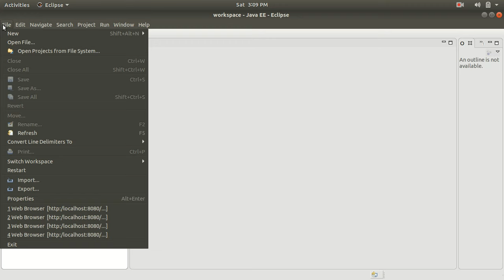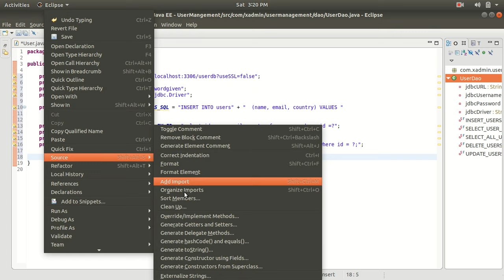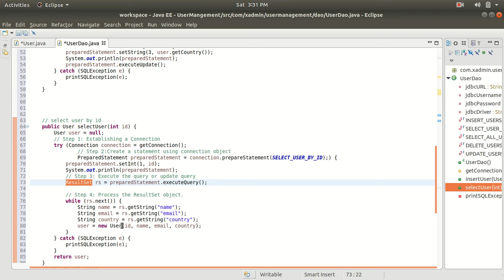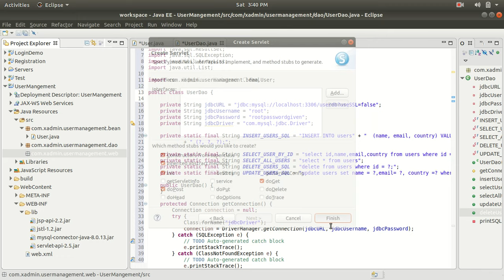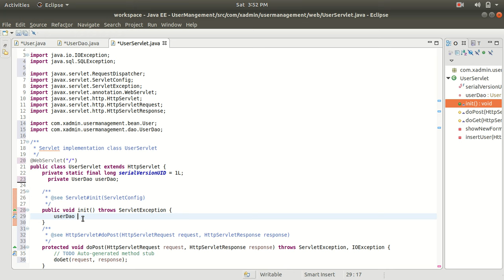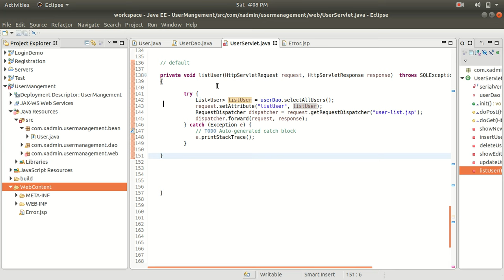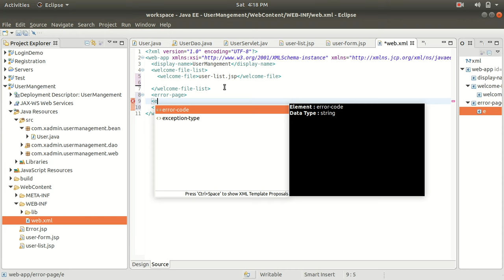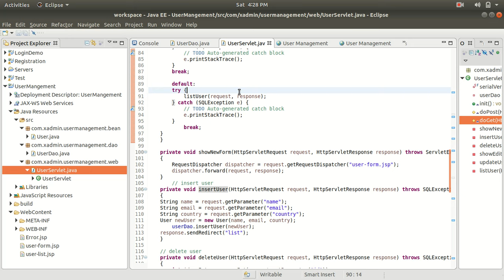User Management Project (CRUD Operations) using Servlet +JSP +JDBC +MySQL+Tomcat (Step by Step)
In this video tutorial, we are building a simple User Management web application that manages a collection of users with the basic feature: list, insert, update, delete (CURD operations - Create, Update, Read and Delete).
We will develop below simple basic features in our User Management web application:
- Create a User
- Update a User
- Delete a User
- Retrieve a User
- List of all Users

This is very simple project using servlet and JSP.
Servlet class example
servlet example program
what is servlet class in Java
what is JSP
JSP example program
MySQL Database
tomcat server
JDBC
user management using servlet
user login page
A Simple Jsp Servlet Login Example in Tomcat and Eclipse
Create a simple login page using JSP and Servlet